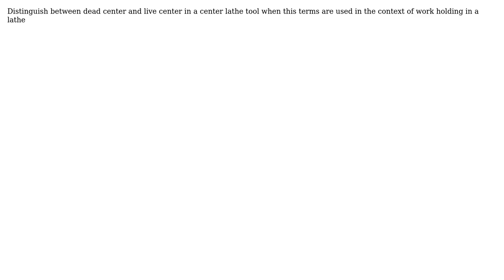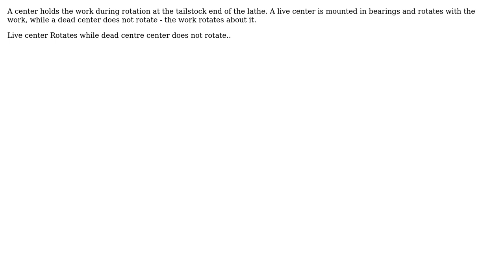Engineering: Distinguish between dead center and live center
With thanks & praise to God, and with thanks to the many people who have made this project possible! You are responsible for your own actions.